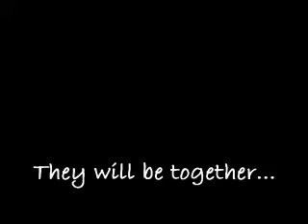"Secret diary of a Call Girl. Hannah and Ben"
Hannah who tells to Ben, it actually. They quarrel. In some days, after a trip to a taxi she dares to call the man and they are reconciled.